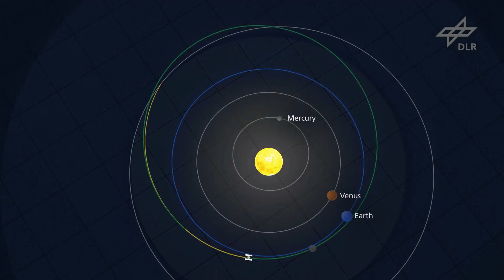Hayabusa2 tem autorização para descer na Austrália com amostras do asteroide Ryugu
E a cápsula da espaçonave japonesa Hayabusa2 ganhou autorização do governo australiano para fazer reentrada sobre o território daquele país, concluindo uma jornada épica ao asteroide Ryugu. A reentrada da cápsula, com para-quedas, deve acontecer em 20 de dezembro deste ano, e a espaçonave em si deve desviar da Terra e pode ser redirecionada para outra missão!